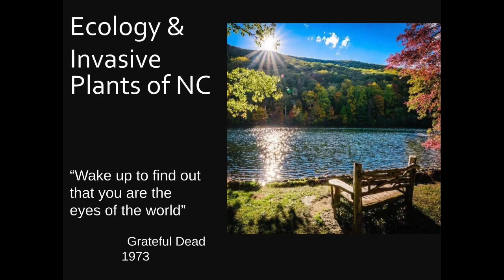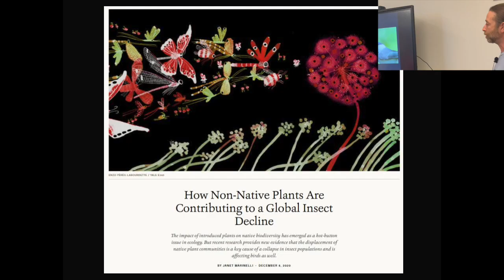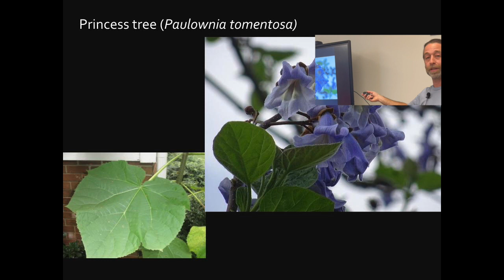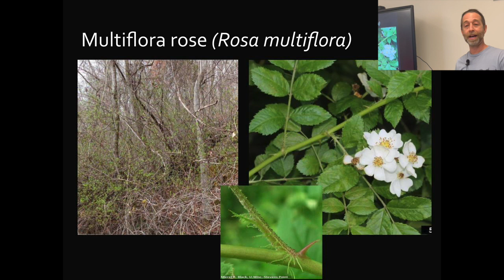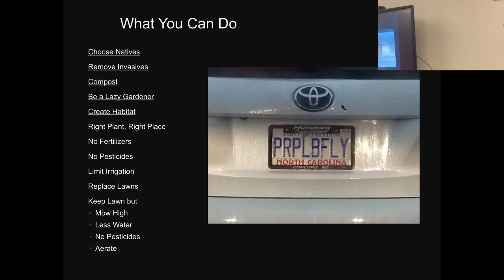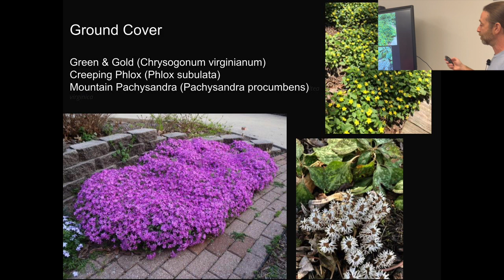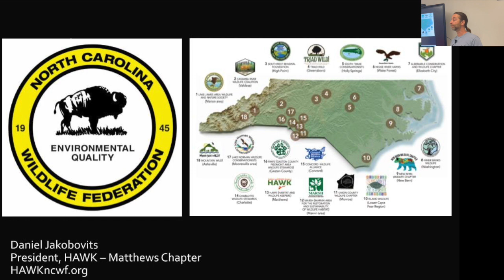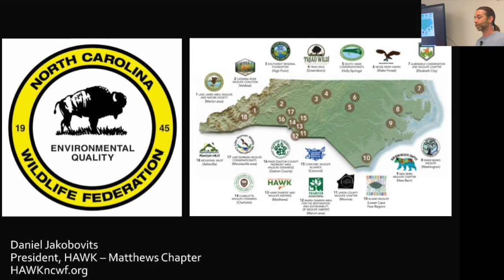Riverkeeper Learning Series 2023 - Invasive Species in our Backyards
Have you ever wondered what plants are native and which aren't? Are you curious if it's better to plant a Dogwood or a Bradford Pear Tree? (Hint - choose the Dogwood!) Our guest speaker Daniel Jakobovits works with Habitat and Wildlife Keepers (HAWK), a chapter of the North Carolina Wildlife Federation, in Matthews, NC and he's joined us to talk all about invasive plants:
• Where they’re found
• Their impacts
• How they can damage our waterways
• What we can do
• and more...